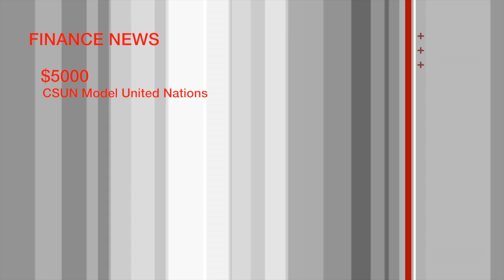Senate in a Minute 2/16/15